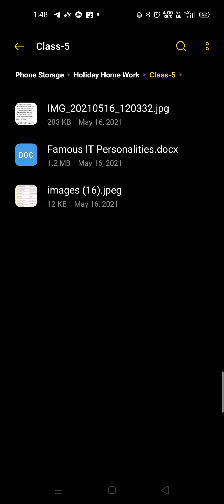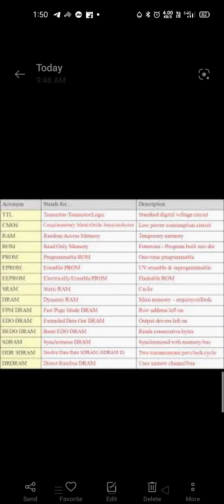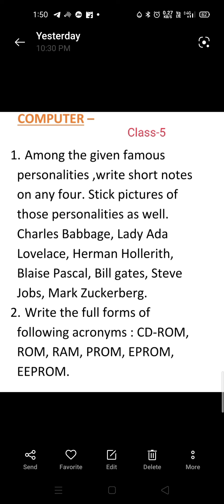Class-5 Computer_Holiday_Homework